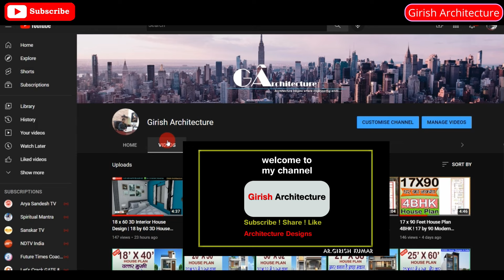25*40 House Plan || 25*40 House design || 25*40 Home Plan || 25*40 Home Map || 25 by 40 Home Map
Hi...
Dear Clients Welcome to your Channel
 The Dream House Plan

I am Architect Girish Kumar (D.Arch .B.Arch )